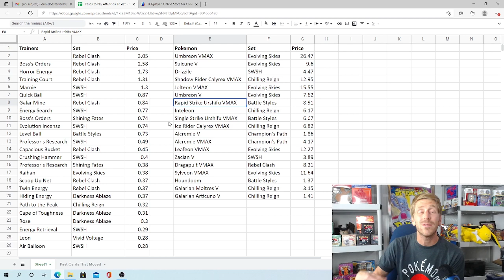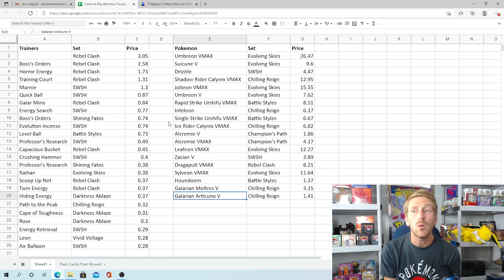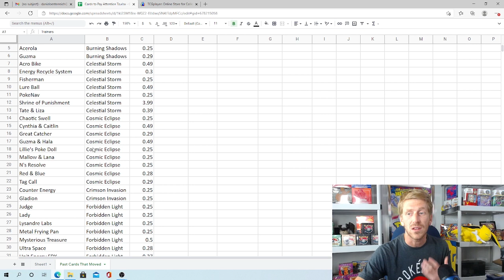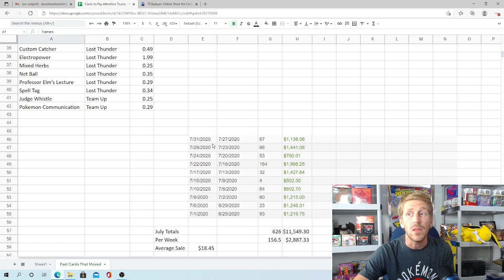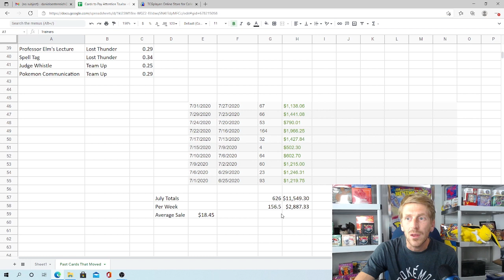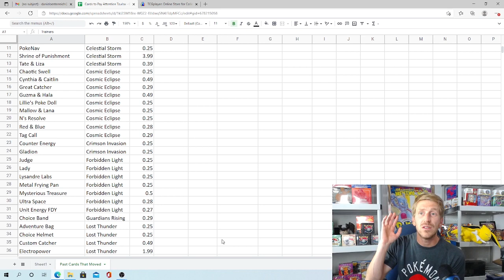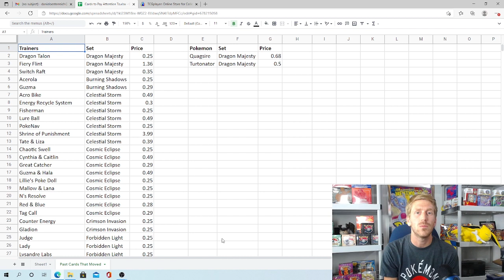Want to Make The Most Out of Your Pokemon Card Business??? Invest Your Time in This Right Now!!!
Whether you are someone who is just trying to start your own Pokemon Card empire, or you are just looking for a way to grow your collection, here are some important tricks to start working on now so you can get the most out of your Pokemon Cards!